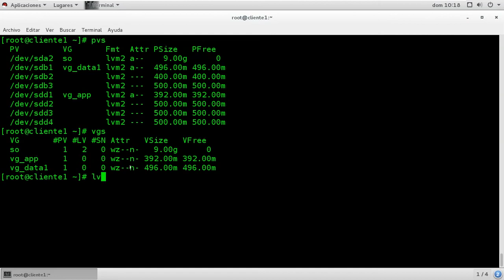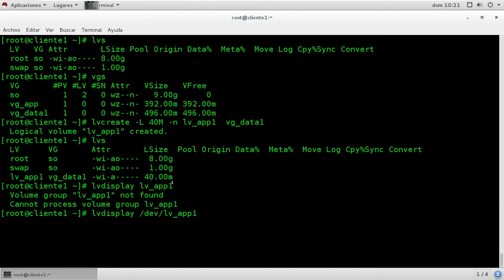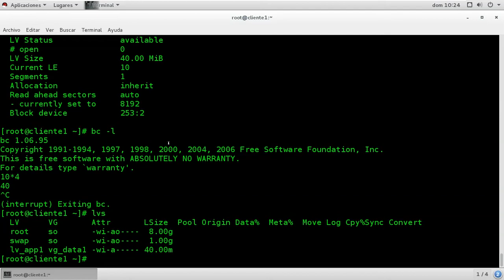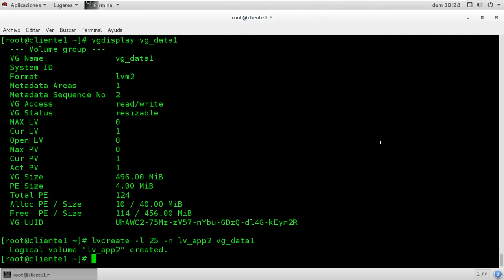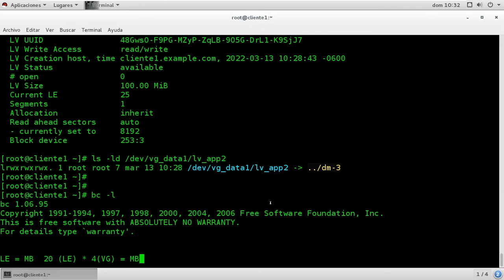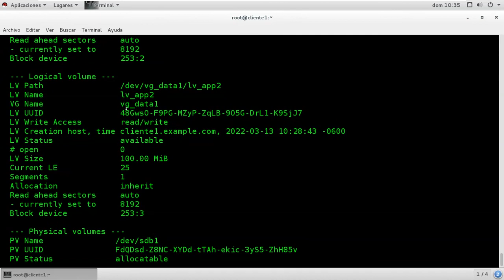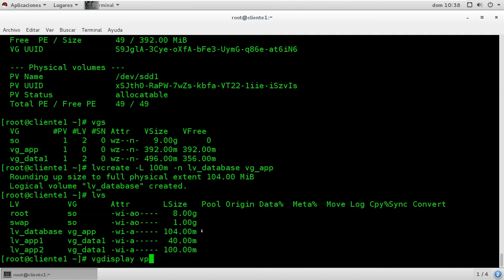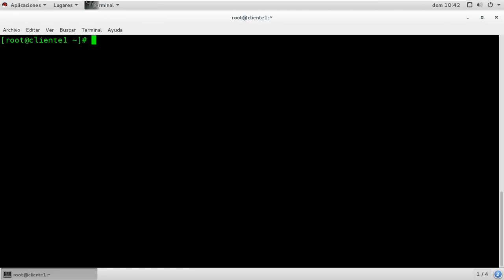3.77 - 4 Lab Creando Logical Volumen LV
Hola Chicos,
En este Laboratorio aprenderán a como crear los Logical Volumen, indicando en MB o LE(Logical Extend).

No olviden, que Sábados y Domingos son los días que puedo regalar sesiones Online a través de Skype  para aclarar sus Dudas que vayan teniendo.

¡Bienvenidos!